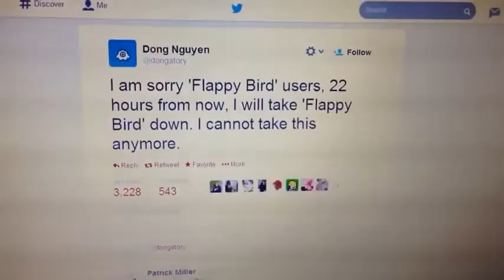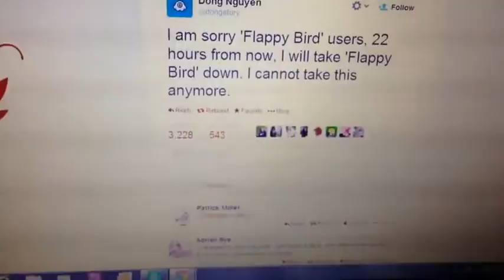Flappy bird being removed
GTA 5 -
gta v,
gta 6,
gta 4,
gta 5 official gameplay francais,
gta 5 official gameplay hd 1080p,
gta 5 official map,
rockstar studio,
gta 5 official site,
gta 5 official screenshots,
gta v news,
gta 5 rumors,
rockstar games news,
xbox 720 news,
gta 5 news ign,
gta 5 wiki,